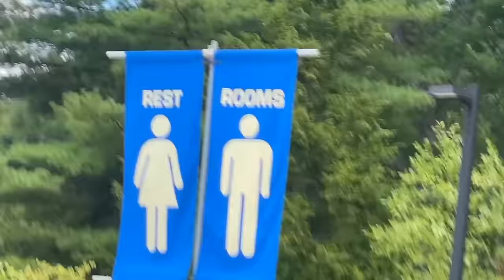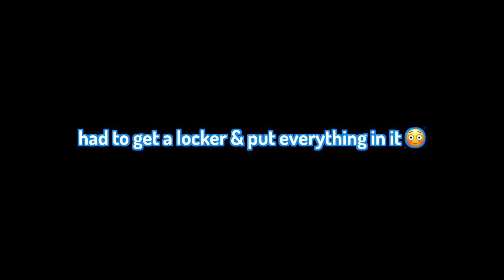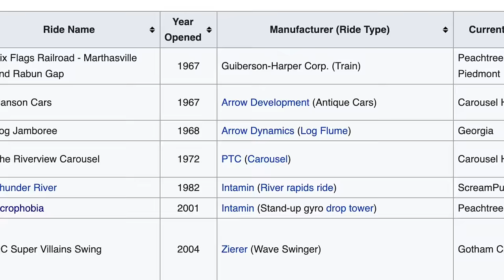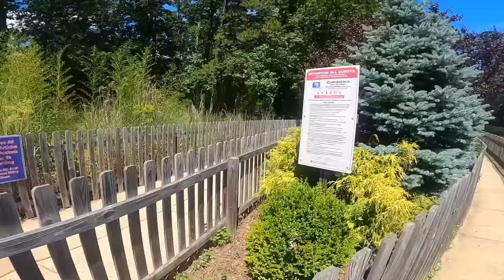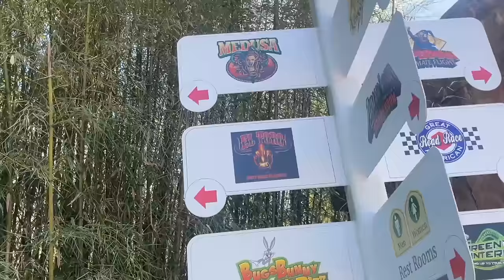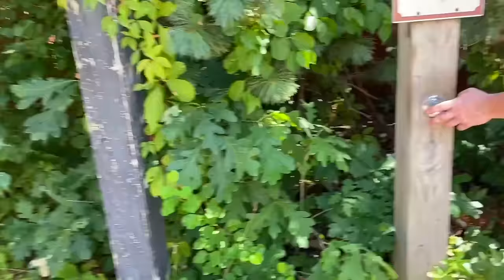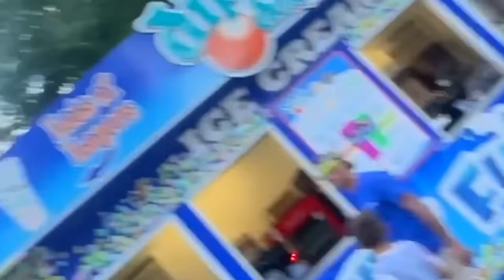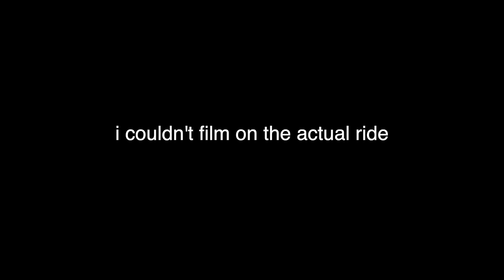FULLY LOSING MY MIND AT SIX FLAGS GREAT ADVENTURE 🤯 OMFG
MY FIRST TIME AT SIX FLAGS GREAT ADVENTURE!!! You guys, this day was so much fun and so special to finally get to ride the amazing roller coasters at Six Flags Great Adventure PLUS getting to meet up with some fellow content creators and a HUGE group of coaster enthusiasts!! This was my first time going to a park with other enthusiasts and it was an absolute blast. I hope you enjoy this video and check out some of our new friends linked below!

Phone case
Screen protector

Phone case
Screen protector